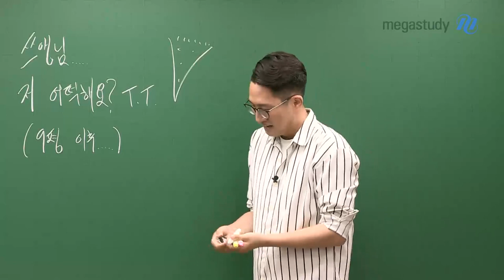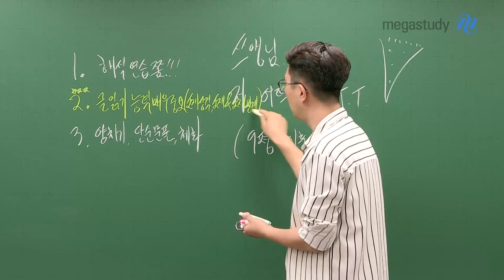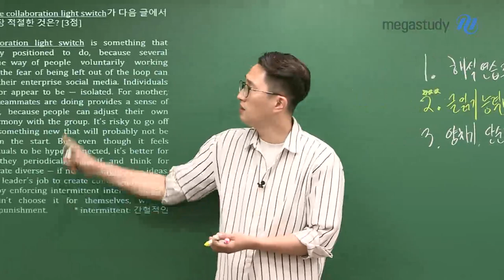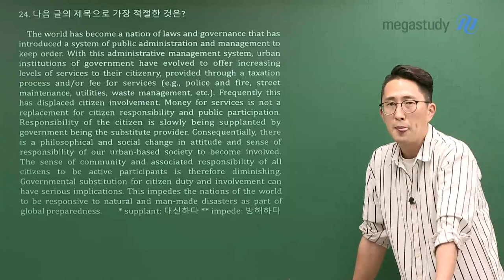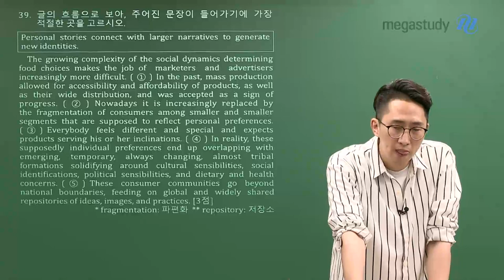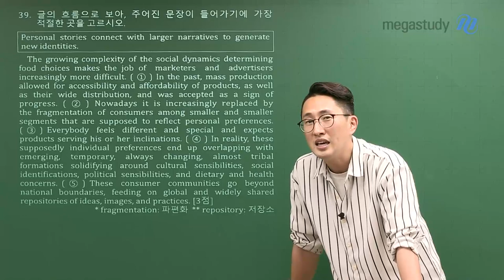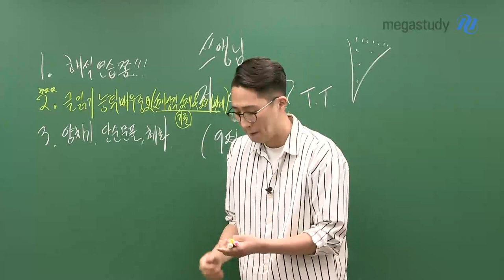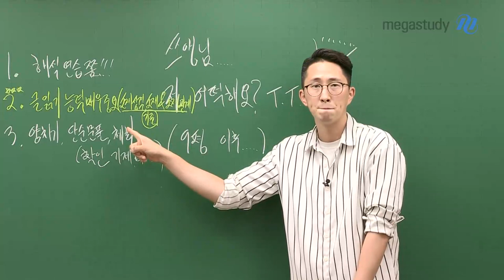[메가스터디] 영어 김지영쌤 - 9평 이후.. 쌤 저 영어 어떡해요? ㅜㅜ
9평 이후에 Q&A 게시판에 폭탄 수준으로!
질문이 너~~무 많이 올라왔습니다.. O_O

앞으로 어떻게 해야 되냐고요? 오늘 딱 방향 잡아줄게.

1. 해석 연습 쫌!
2. 글 읽기 능력 매우 중요!
- 본질적인 너의 영어 실력이 중요해졌다는 건 느꼈을 것
- 글이 명확하게 잡혀야 소재 사이의 관계를 볼 수 있음
3. 양치기 , 단순 문풀 , 체화까지 확실하게!

수능까지 얼마 남았는지 날짜 세지 말고...
실력을 쌓을 시간이 있는 '지금'에 집중하세요 :)

자세한 내용은 영상으로 확인하기 !